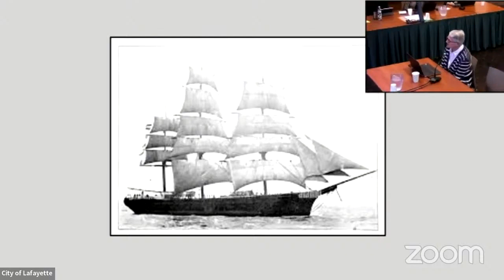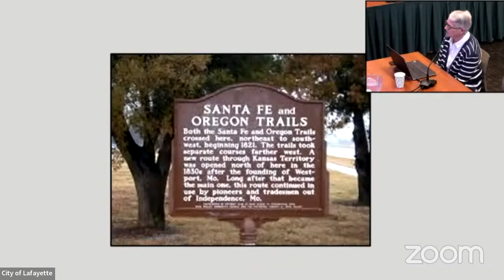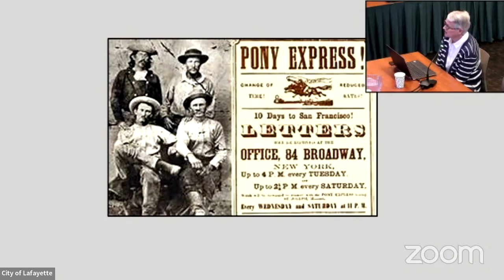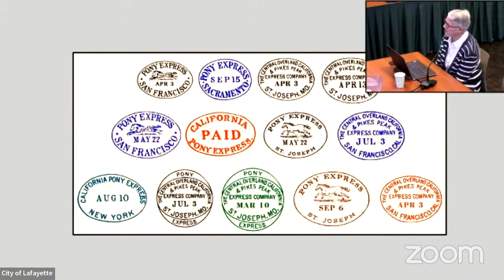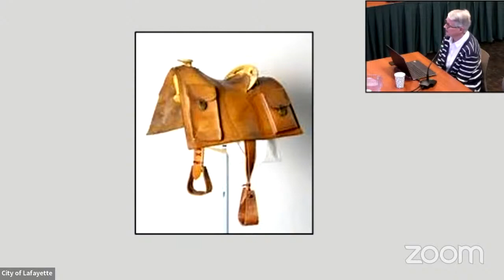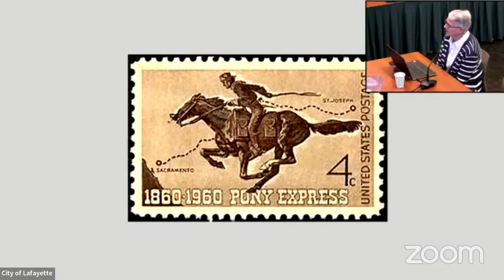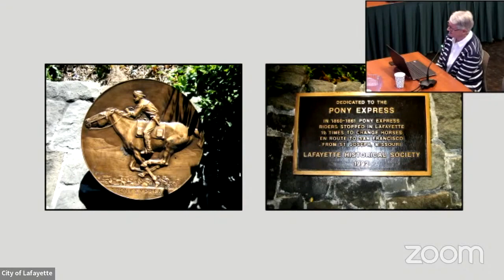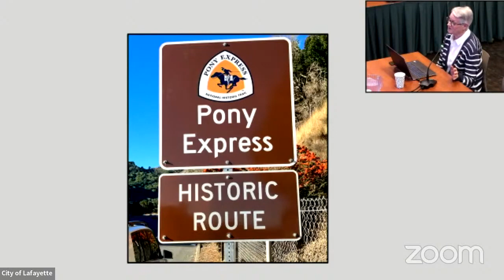Celebrating 175+ Years: Pony Express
Celebrating 175+ Years: Pony Express Presentation on November 11, 2023